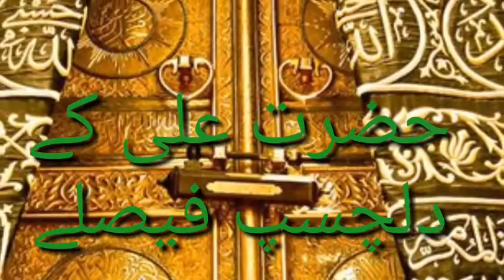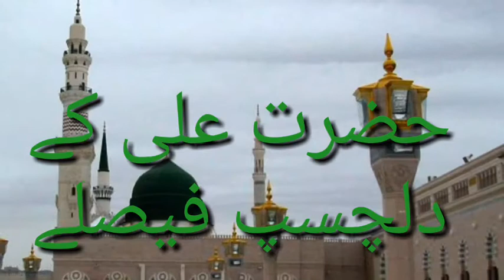Hazrat Ali Ki Zahanat Aur Aap Ke Behtreen Faisle / Buzurgon Ke Waqeat 67.